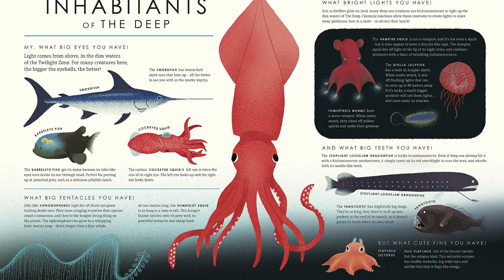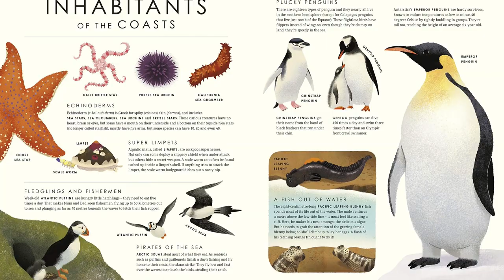BBC Blue Planet II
This is our Blue Planet: a beautiful blue marble suspended in a sea of stars. Dive into these incredible stories from BBC Blue Planet II.

Unlike billions of other worlds in the Milky Way, 71 per cent of our Blue Planet is covered by ocean. It's home to the greatest diversity of life on Earth but is our least explored habitat; we've better maps of Mars than of the ocean floor.

With so much more to discover, take a deep breath . . . and dive into a wondrous world beneath the waves.

Explore coral reefs that shimmer in a kaleidoscope of colors. Venture to the bottom of the ocean where creatures beyond your wildest imagination live in the dark. Chase sea otters through kelp forest seas, and glide the open ocean with humpback whales.

Discover all there is to love about our Blue Planet, the stories of its inhabitants, and realize how you can help protect this wilderness beneath the waves.

In collaboration with BBC Earth, this illustrated non-fiction book captures the wonder, beauty, and emotion of the iconic BBC Blue Planet II TV series.